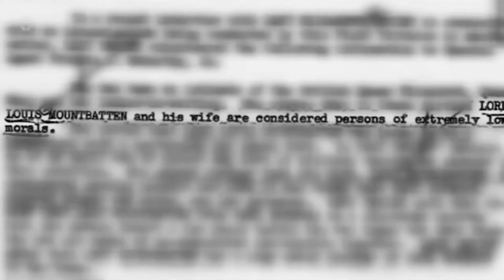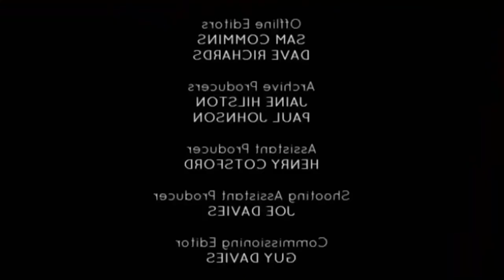The Mountbattens A Scandalous Marriage - ROYAL TV Series